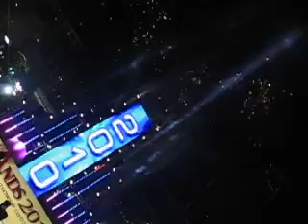Bangkok Countdown 2010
Hands 2010 Bangkok Countdown is a grand New Year count-down on Thursday night at Central World Plaza, Bangkok Thailand.